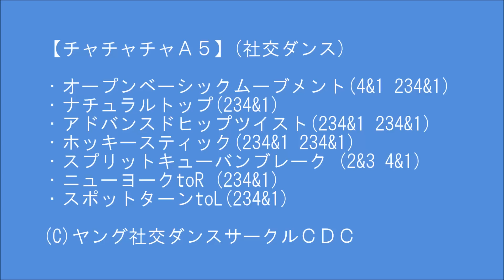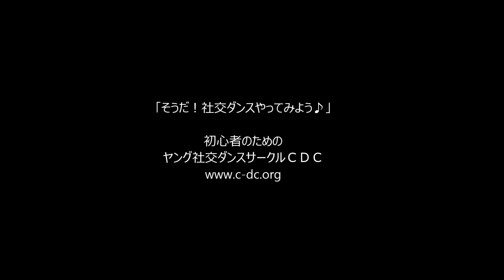社交ダンス チャチャチャ Ａ５ ステップ 初心者レッスン動画 基本足型動画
【チャチャチャ　Ａ５】（社交ダンス　初心者用ステップ）
・オープンベーシックムーブメント(4&1 234&1)
・ナチュラルトップ(234&1)
・アドバンスドヒップツイスト(234&1 234&1)
・ホッキースティック(234&1 234&1)
・スプリットキューバンブレーク (2&3 4&1)
・ニューヨークtoR (234&1)
・スポットターンtoL(234&1)

東京都中野区の若者向けヤング社交ダンスサークルＣＤＣ